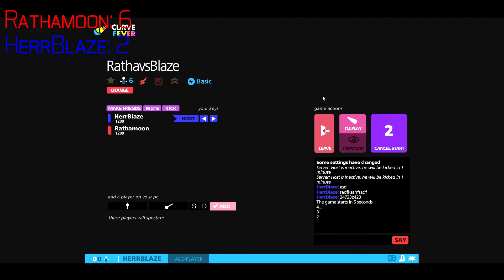HerrBlaze vs. Rathamoon #09 - FLOTTE KURVE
«HerrBlaze vs. Rathamoon»

«HerrBlaze vs. Rathamoon ist das Format um endlich alle Streitigkeiten zwischen den Beiden austragen zu können. Hier geht es um Ehre, Ruhm und darum den Gegner so richtig zu vernichten.»

«Zu der heutigen Folge brauche ich denke ich nichts sagen denn CurveFever kennt denke ich jeder.»

«Habt ihr weitere Aufgaben für uns Zwei? »
«Dann schreibt sie uns! »

«Kommentiertes Gameplay von HerrBlaze und Rathamoon 2013»